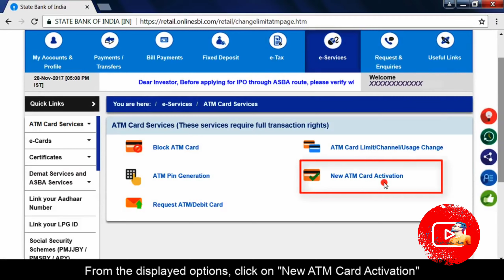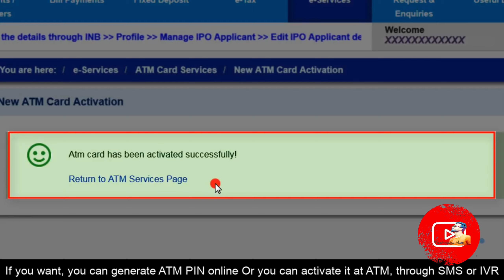SBI Debit Card PIN Generation Through Net Banking ! Activate New ATM Card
*Technical vlog
SBI Debit Card PIN Generation Through Internet Banking ! Activate New ATM Card ! इस विडियों के माध्यम से हम आपको SBI Debit Card PIN Generation के बारे में बताने वाले है कि कैसे Internet Banking के द्वारा PIN बनाया जाता है।और कैसे नये Debit Card के Activate किया जाता है।

Hii"guys Maine is video mai bataya hai app Kinemaster application se Lyrics whatsapp status Video kaise bana sakte hai simple tarike se jyada jankari ke liye puri video dekho smjho. Watch till the end ____________________ 📩📩All DOWNLOAD LINK📩📩 👇👇👇👇👇👇👇👇 🔵KineMaster pro 👇👇👇👇👇👇 Kuch problem aaye to aap mere Instagram pe bol sakte ho 1 hours ke under Ripley karuga: - Instagram id:raj_vlog - KeyWord...
 1) How to create whatsapp status lyrics status video Malayalam 2) Kinemaster new video create in malayalam 3) kinemaster pro apk free download 4) kine master pro apk malayalam 5) kine master se full screen status kaise banaye new style 6) Pro model style status in kinemaster

SHOW LESS